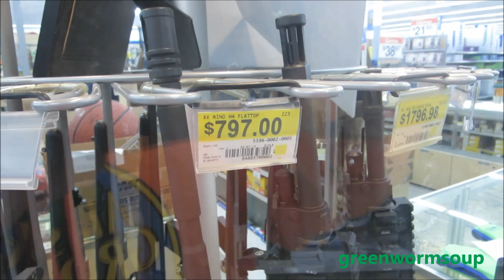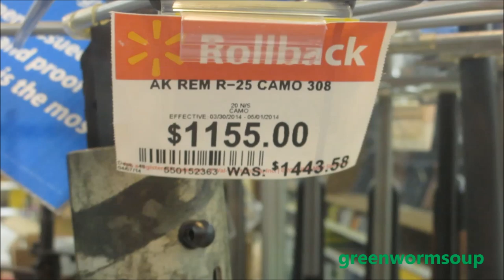Assault Rifles For Sale @ Walmart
A short clip showing some of the assault type of rifles available at an Alaska Walamart.